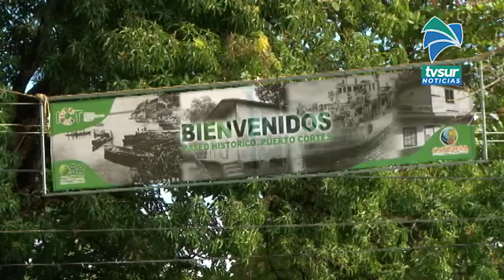Inauguran la ruta “Puerto a Puerto” en la Península de Osa